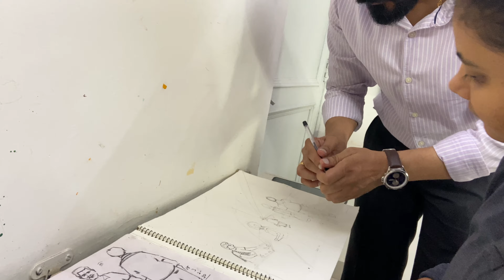Bachelor of Fine Arts Entrance Training and fine art diploma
Hi. Guys... this video about BFA Entrance Training and fine art diploma are available if you're interested join us

Guys, I have Years' of Experience in Fine Art, I try to do something different in this video and I try to make this  videos carefully if there is any mistake in this videos, then sorry. And give your suggestions. I appreciate your suggestion to improve my content Quality.
Guys, first watch this video. if you Love and Like video content.
Thank you your Love and Support
from LOVE KUMAR SONI.
RAAH ACADEMEY
Regd. Government of NCT of Delhi